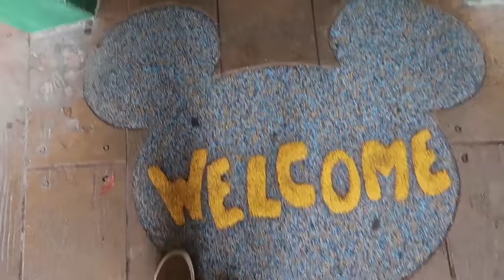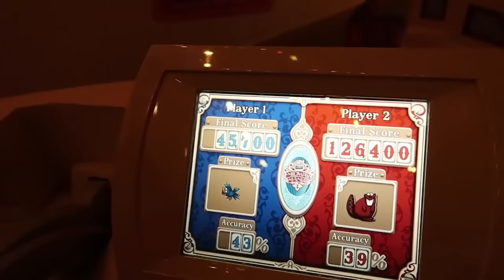First Disney Land Trip